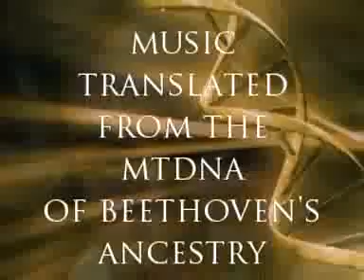Musik dari DNA Rambut Beethoven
Komposer Skotlandia, Stuart Mitchell menerjemahkan 22 asam amino unik yang ditemukan di urutan DNA dari rambut Beethoven ke notasi musik. Komposisi musik itu disebut sebagai "Ludwig's Last Song" -- karya musik terakhir Ludwig Beethoven.